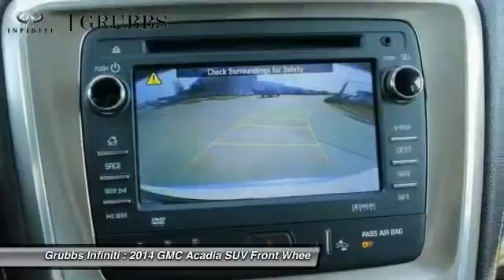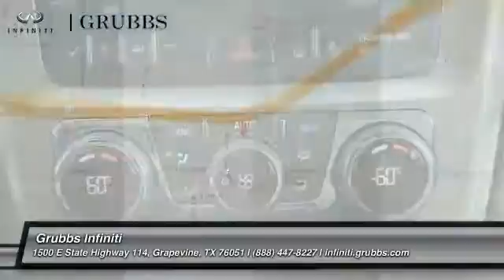2014 GMC Acadia Dallas Ft. Worth Grapevine EJ236398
Grubbs Infiniti
1500 E State Highway 114

* 3.6 LITER 6 Cylinder engine * * ONLY ONE PREVIOUS OWNER * * 2014 ** GMC * * Acadia * * Denali * If you're shopping for a quality vehicle with perks such as backup sensor, dual climate control, rear air conditioning, remote starter, blind spot sensors, parking assistance, and traction control, this 2014 GMC Acadia Denali may be the car for you. This SUV scored a crash test safety rating of 5 out of 5 stars.